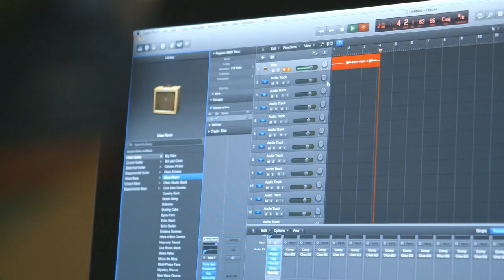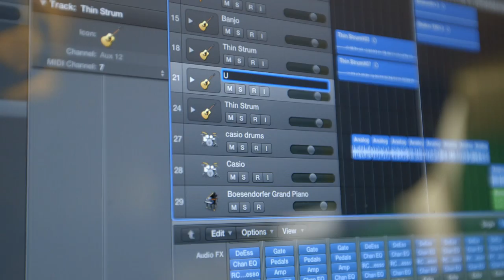A Song About Writing A Song A Day (Song A Day #1730) - American Express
As most of you know, I've been writing song every single day for the last 1,730 days.

A few weeks ago, American Express asked me to be a part of their PassionProject. They profiled me and are helping me share the Song A Day Story with the world.

In celebration of becoming a member of the PassionProject, I wrote a song all about it.

Let me know what you think and don't forget to check out the piece American Express made about me